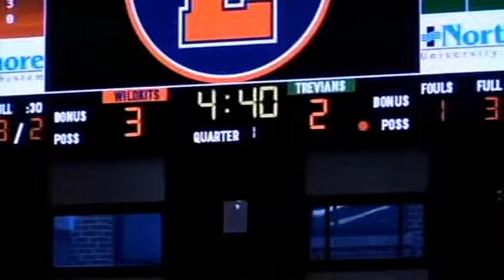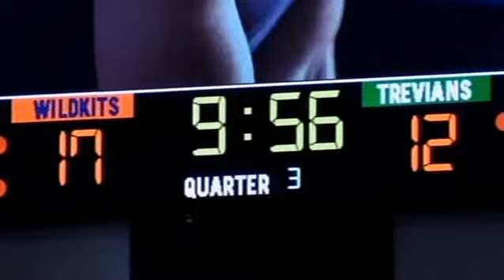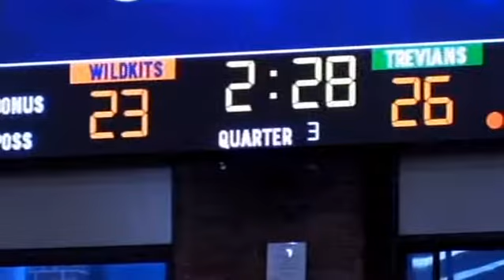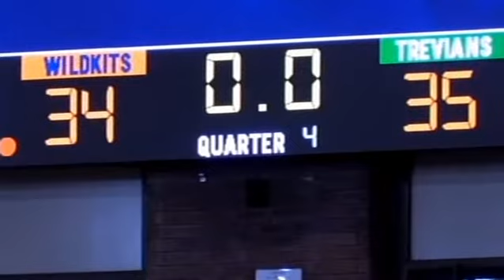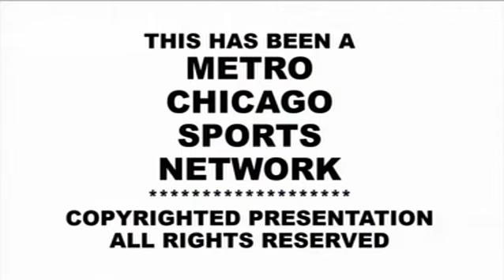New Trier basketball v Evanston 03 06 21 gd4003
New Trier Trevians and Evanston Wildkits play the arch-rivalry game 2 in the pit at Evanston and the two teams play a tight, defensive, and low scoring game as the Trevians prevail.